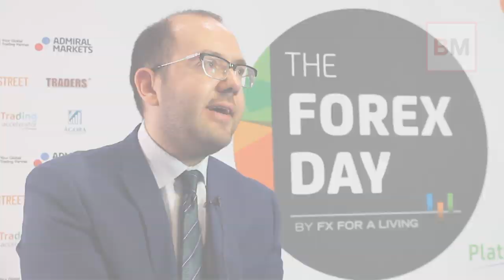David Galán - "Atentos a Amadeus, si supera máximos da señal de entrada"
David Galán, director de BolsaGeneral y Profesor de bolsa E.F. Business School, comparte con Bolsamanía su visión sobre qué valores del Ibex 35 le gustan más y presentan las mejores oportunidades para operar en las próximas semanas.